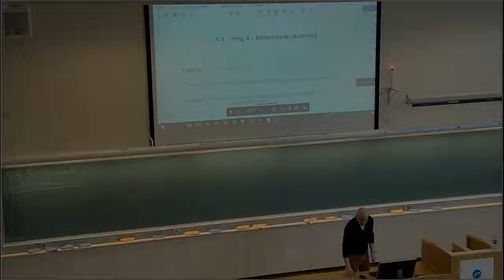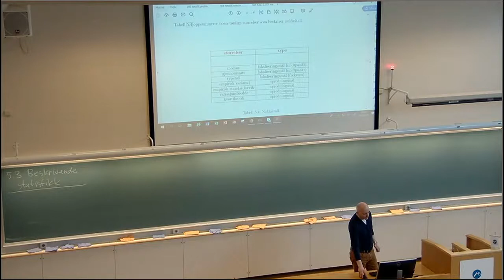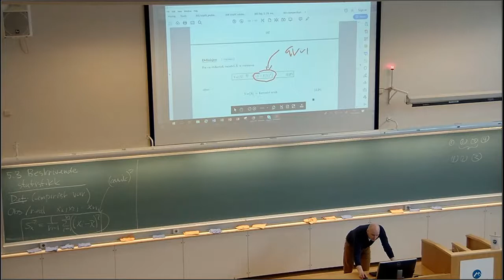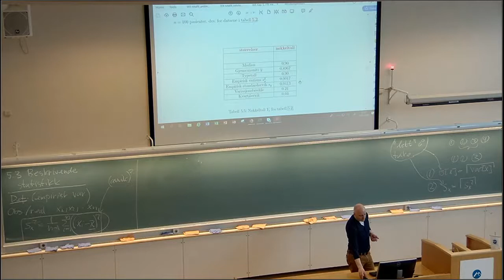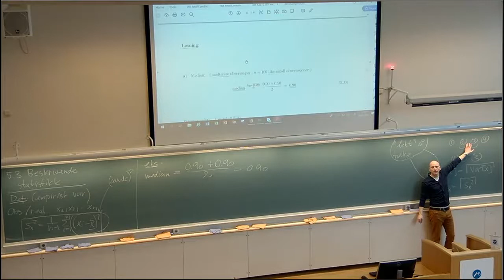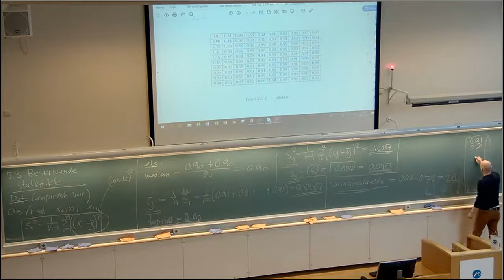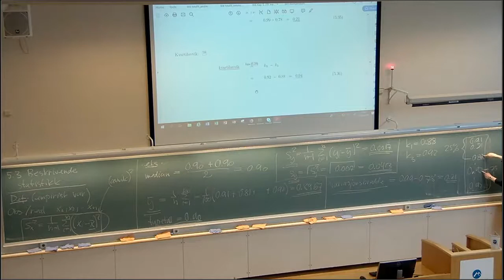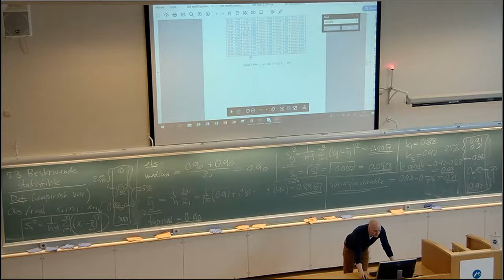506 Steg 3 Beskrivende statistikk, lokaliseringsmål og spredningsmål